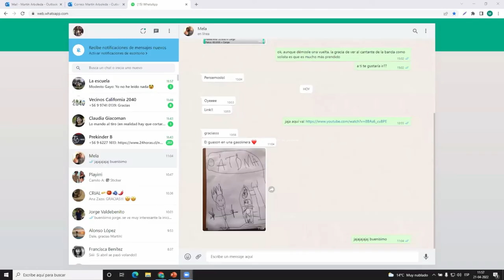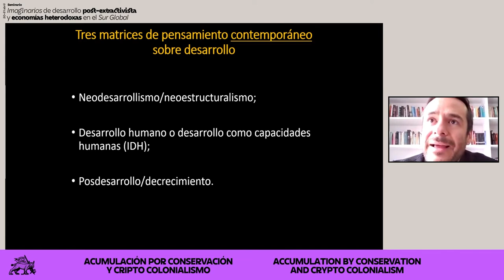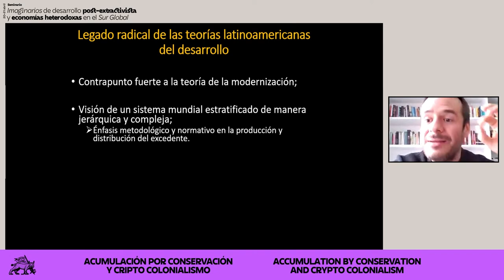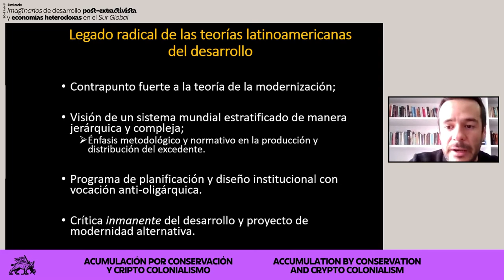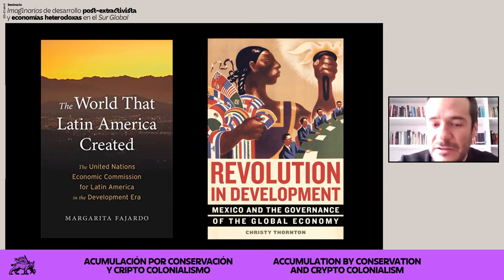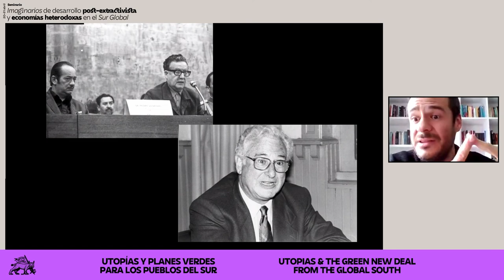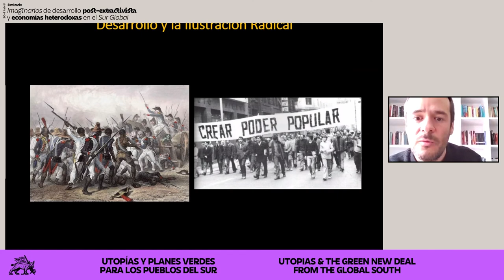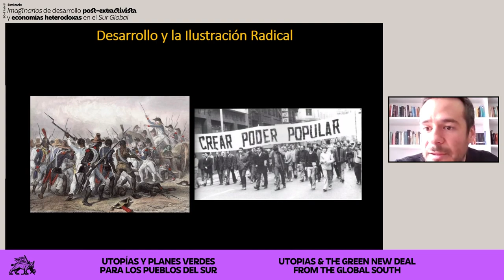Utopías y planes verdes para los pueblos del sur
El neodesarrollismo y las políticas keynesianas no son políticas transformadoras, sino políticas de inclusión subordinada de las masas populares en la lógica del capital. ¿Es posible el avance social sin modelos que acumulación de capital extraído de las capas populares y del planeta?

Ponencias de:
-Martín Arboleda
-Max Ajl